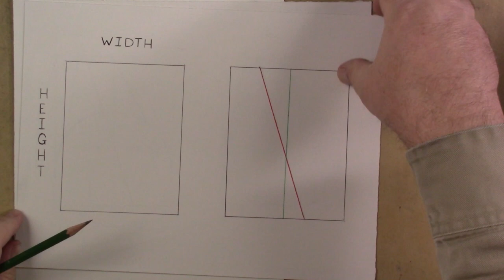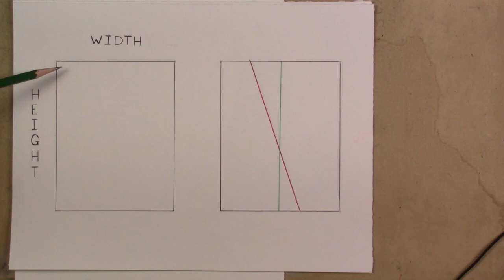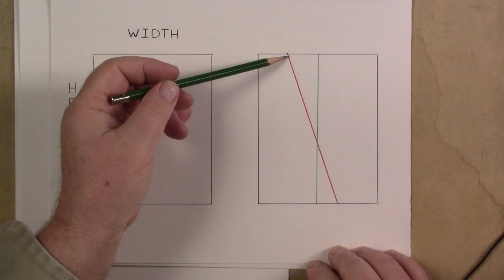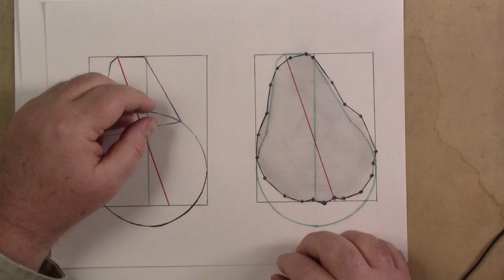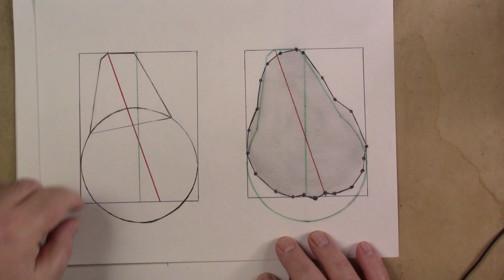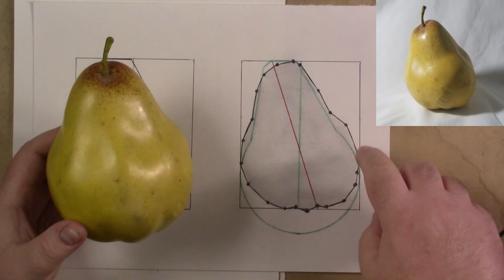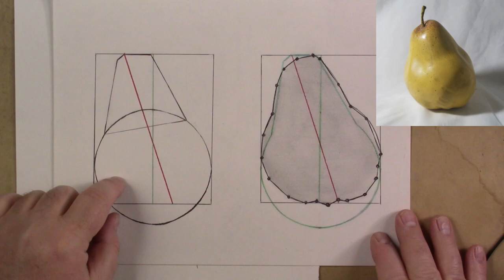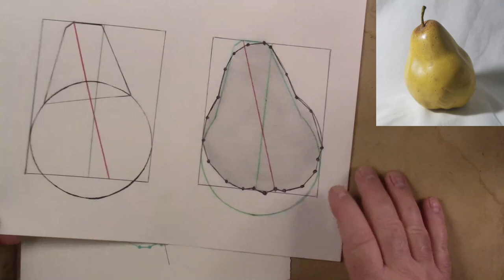Drawing the Pear with Line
We cover the basic concepts for drawing the pear. Incorporating the concepts of sight measuring, centerlines and axis lines, construction drawing, breaking curves into straight lines, and putting it all together.

Kevin McCain is an artist working in both fine art and illustration for over 20 years. Working in drawing and painting Kevin works in an impressionist manner. He has been sharing insights into drawing and painting with students to give them the tools to be successful with their exploration of art.

Follow Kevin McCain